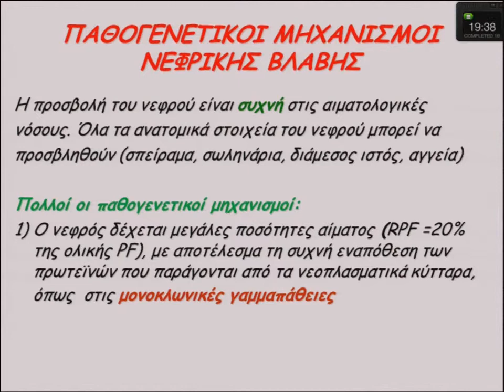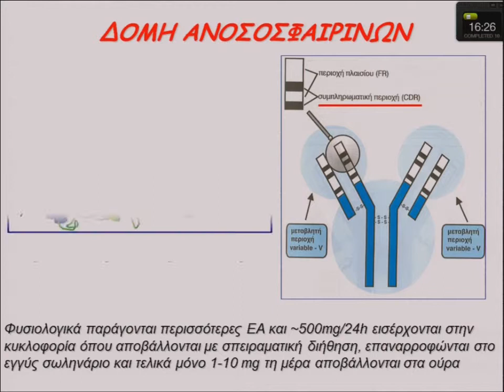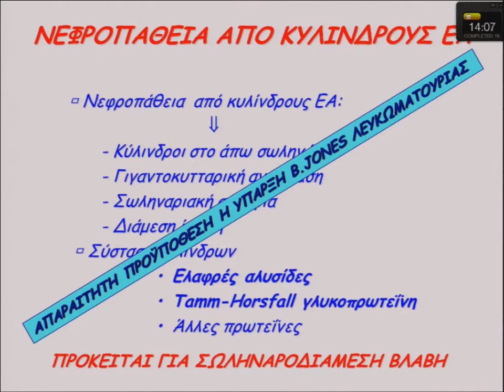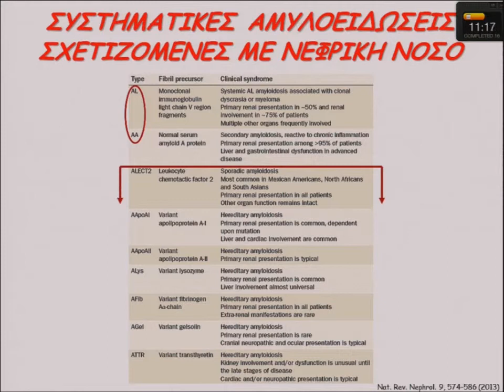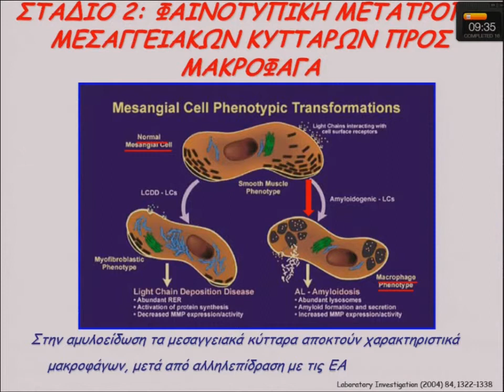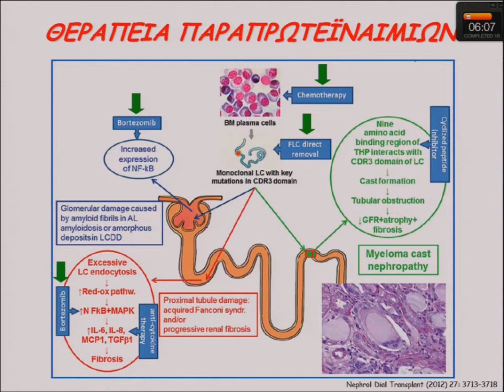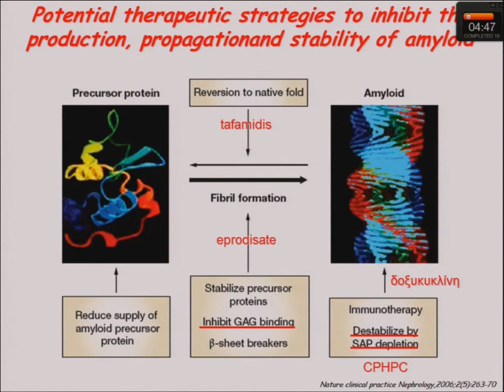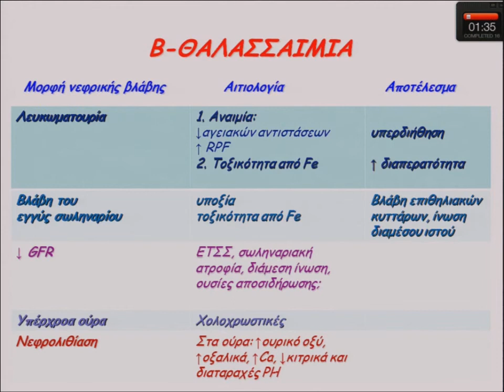Αιματολογικά Νοσήματα στη Νεφρολογία.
18o ΠΑΝΕΛΛΗΝΙΟ ΣΥΝΕΔΡΙΟ ΝΕΦΡΟΛΟΓΙΑΣ
Γ. Moυστάκας
ΠΕΜΠΤΗ 15 MAΪOY 2014 (ΑΙΘΟΥΣΑ Α) (16:45-18:00)